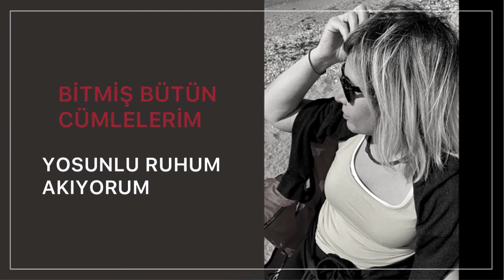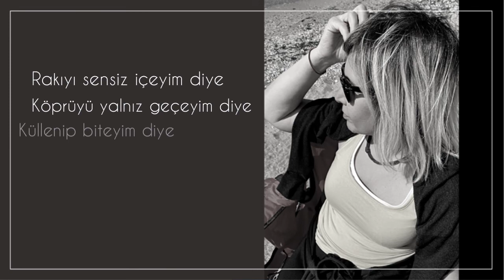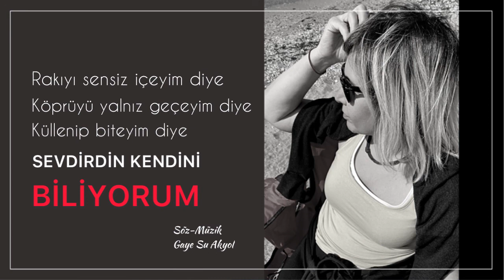Ruken Özbek | Biliyorum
Söz Müzik Gaye Su Akyol GSM